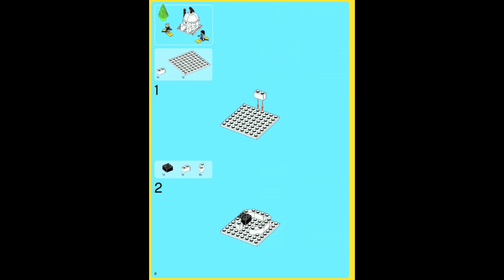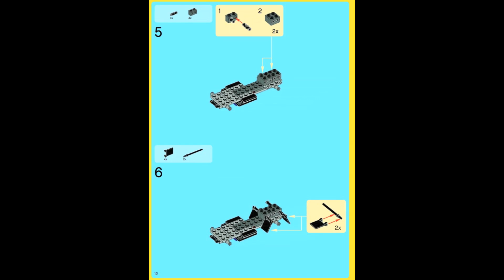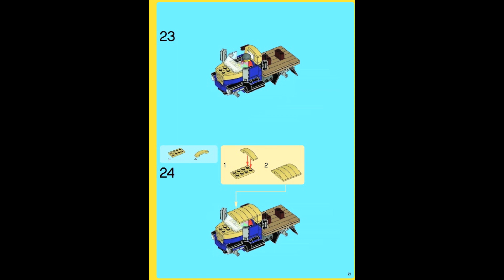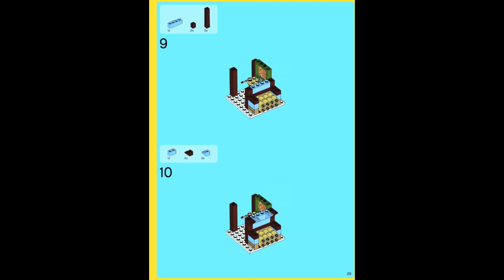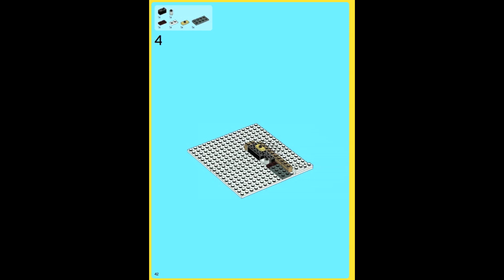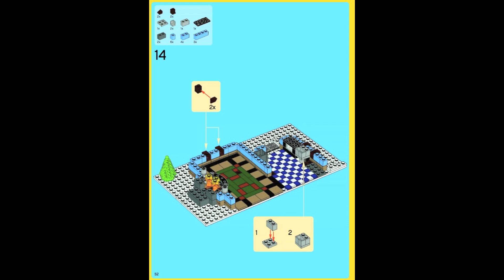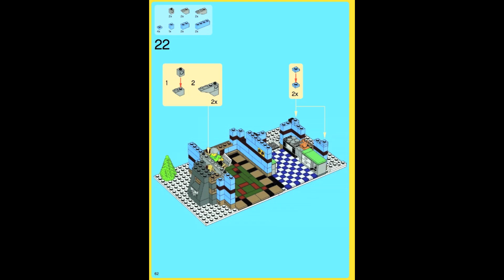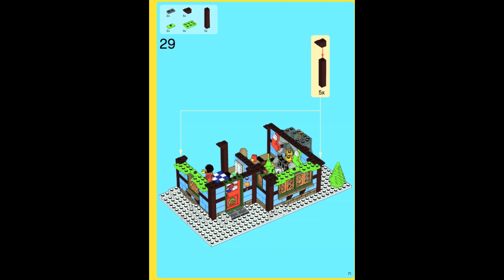How To Build- 0229 Winter Village Cottage - 1 Of 2 Instructions